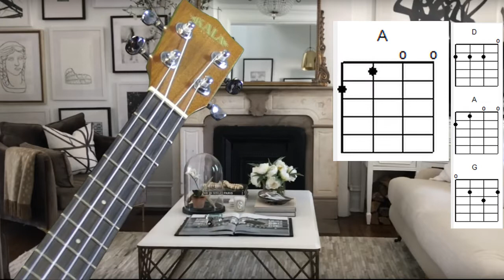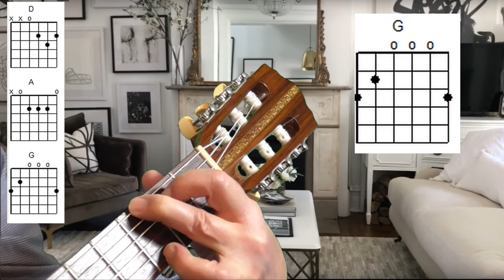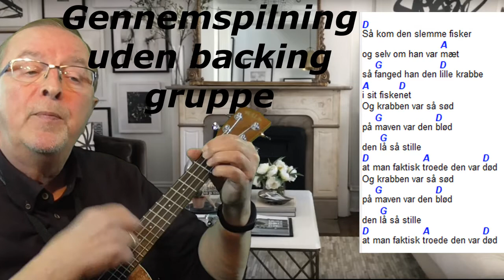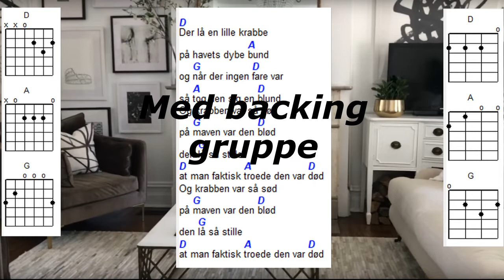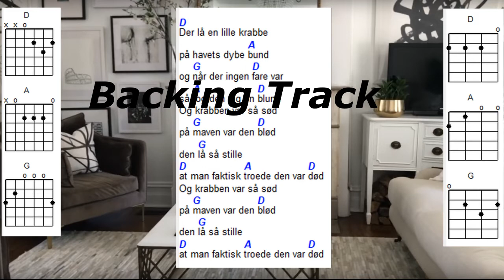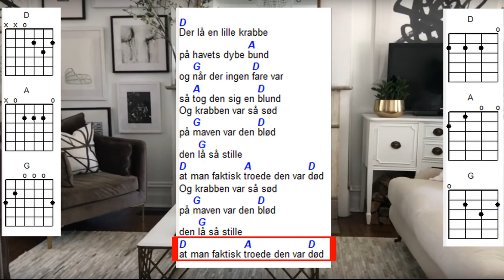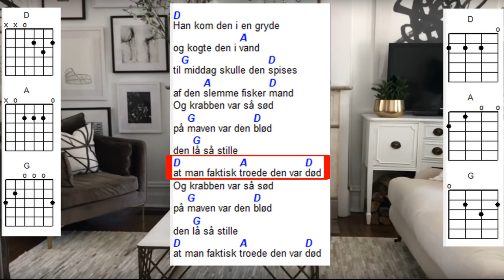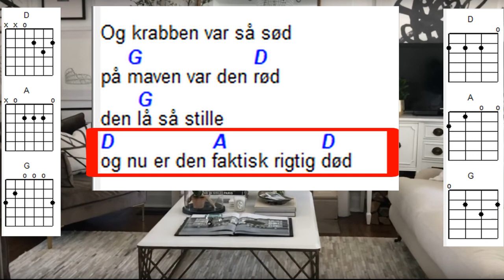Krabbesangen. Lær at spille ukulele. Lær at spille guitar. Becifring.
Krabbesangen. Dansk børn sang. Lær at spille ukulele. Lær at spille guitar. Ukulele for begyndere. Guitar for begyndere. Børnesange youtube. Sange for børn med tekst og akkorder. Sang musik for børn på ukulele. Tekst og becifring bliver vist på skærmen, så du selv kan synge med, og spille med på din ukulele eller guitar. Der vises både akkorder til guitar og ukulele. Du kan lære hvilken strumming jeg bruger, samt spil med sammen med mig, eller med orkester både med og uden sang. Ukulele spil med er kanalen for alle, som vil begynde at spille, eller som blot vil spille for fornøjelsens skyld, f.eks. sammen med børnene i vuggestuen, dagplejen eller børnehaven. Det hele foregår på dansk. Danske børnesange med ganske få akkorder som play along, og sing along. Krabbesangen er oprindeligt skrevet af Poul Kjøller, men den mest kendte version er nok den med gruppen Creamy.
Børn elsker musik, og sjovest er det, når man kan spille og synge sammen, i stedet for at lytte til en CD.
Tekst og akkorder er anført nedenunder, i chordpro format, så de kan udskrives på papir.

[D]Der lå en lille krabbe
på havets dybe [A]bund
og [G]når der ingen [D]fare var
så [A]tog den sig en [D]blund
Og krabben var så sød
på [G]maven var den [D]blød
den [G]lå så stille
[D]at man faktisk [A]troede den var [D]død

[D]Så kom den slemme fisker
og selv om han var [A]mæt
så [G]fanged han den [D]lille krabbe
[A]i sit fiske[D]net

[D]Han kom den i en gryde
og kogte den i [A]vand
til[G] middag skulle den [D]spises
af den [A]slemme fisker [D]mand
på [G]maven var den [D]rød
[D]og nu er den [A]faktisk rigtig [D]død